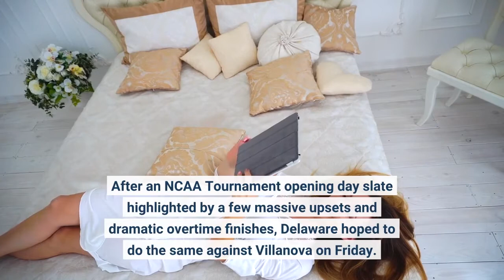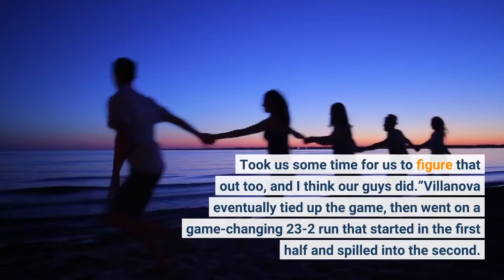2022 NCAA Tournament Villanova heats up in 80 60 opening round win over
After an NCAA Tournament opening day slate highlighted by a few massive upsets and dramatic overtime finishes, Delaware hoped to do the same against Villanova on Friday. The Blue Hens rumbled with the Wildcats for the first 12 minutes, but then Villanova heated up from long range, before pulling away for a 80-60 NCAA Tournament opening round win. It was an ugly start for ‘Nova, who saw Delaware lead by as high as seven in a low-scoring start between both teams. Then, an and-one by Brandon Slater, followed by the Wildcats’ first three-pointer from Collin Gillespie seemed to spark the ‘Cats offensively.“It took us some time to adjust to their speed and their intelligence, as we tried to figure out what they were doing,” Villanova coach Jay Wright said. “We just couldn’t guard them. Their defense was very intelligent. Took us some time for us to figure that out too, and I think our guys did.”Villanova eventually tied up the game, then went on a game-changing 23-2 run that started in the first half and spilled into the second. The Wildcats closed the first half on a 15-2 run to take a 35-25 lead into the break. Then, they started the second half strong, with an 8-0 blitz to push their lead firmly into double digits, where it remained for the rest of the game. Once it got going, Villanova never slowed down. It shot 50% or more overall in both halves and was scorching from long range. The Wildcats buried 13 three-pointers as a team, with five players contributing at least one basket from long range and a quartet of players connecting two or more times from beyond the arc. On the other side of the court, Delaware tried to catch up with threes, but the ‘Cats clamped them from beyond the arc, limiting them to just 3-of-20 (15.0%) from deep.“I think we played great team defense, and it’s just going to prepare us for Sunday,” Villanova guard Collin Gillespie said. “We know how great of a team Ohio State is and how dynamic they are offensively and defensively, and how physical they are, so I think tonight prepared us a little bit for that.”It was a balanced effort for the ‘Cats, with five different players scoring in double figures. Justin Moore led the way with a game-high 21 points. He also had three boards, six assists and a steal. Jermaine Samuels had 15 points, nine rebounds — including seven on the offensive glass — with three assists, a block and a steal. Gillespie added 14 points and four assists. Caleb Daniels finished with 13 points off the bench, while Eric Dixon had 12 points and six rebounds.“We were just reading their ball screen coverage, and if they were coming to help, see who was helping,” Moore said of what allowed Villanova to unlock its offense. “Once we figured that out, we were able to figure out when we could take our open shots, make the extra pass and find the bigs posting up.”For Delaware, Jyare Davis paced the Blue Hens with 17 points on 7-of-10 shooting and six rebounds.